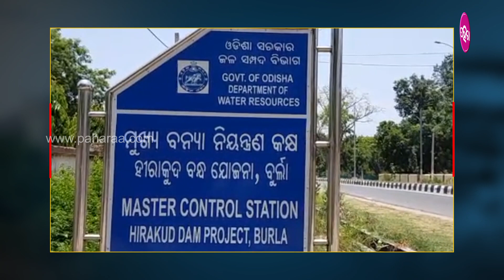HIRAKUD DAM: ଆଜିର ପୀଢିର କେତେ ଲୋକ୍ ଜାନିଛନ୍ ହୀରାକୁଦ ବାବଦେ ଇ ସବୁ କଥା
ଯେତକିବେଲକେ ଭାରତର ପହେଲା ପ୍ରଧାନମନ୍ତ୍ରୀ ସେ ସମିଆଁର ମହାନ୍ ଚିନ୍ତାନାୟକ ରାଜନେତା ଜବାହରଲାଲ ନେହେରୁ ଦେଶବାସୀକଁର ଲାଗି ହୀରାକୁଦ ଡେମକେ ସମର୍ପିତ୍ କଲେ ସେଇଟାକେ ଭାରତର ବିକାଶର ପ୍ରତୀକ୍ ହେବା ବଲି କହିଥିଲେ । କେତେ ଆଶ୍‌, କେତେ ଅକାକ୍ଷାଂ ଆର ସପନ୍ ସେସବୁର ଯଦି ଗୁଟେ ବଡଭାରି ଇମାରତ୍ ବନାଯାଇପାରତା ବଏଲେ ସେଟା ହେଉଛେ ହୀରାକୁଦ ଡେମ  ।